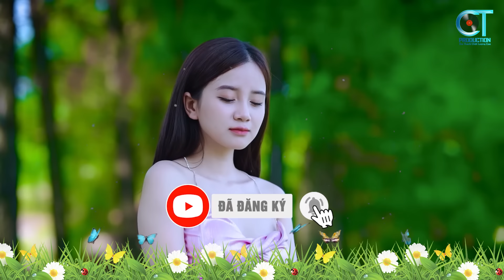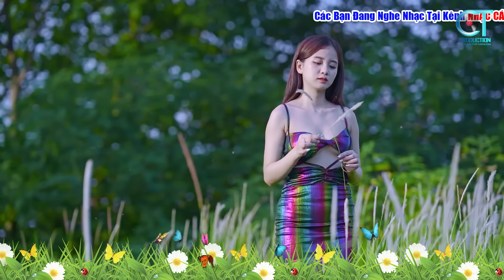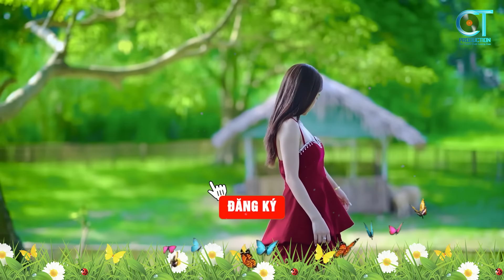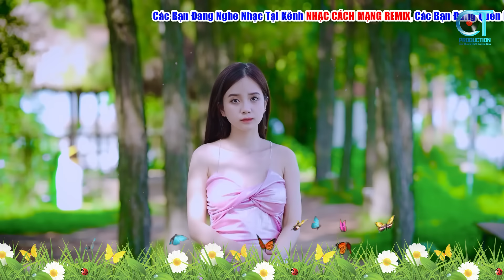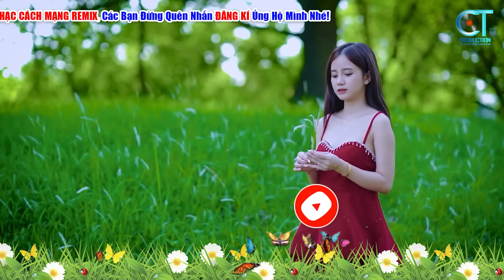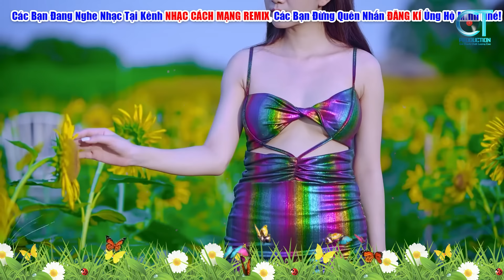CÔ GÁI MỞ ĐƯỜNG►LK Nhạc Cách Mạng Tiền Chiến Sống Mãi Với Thời Gian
00:00:00       Cô Gái Mở Đường
00:06:30       Lá Xanh
00:11:24       Bác Đang Cùng Chúng Cháu Hành Quân
00:16:53       Gần Lắm Trường Sa
00:20:25       Anh Ở Đầu Sông Em Cuối Sông
00:24:17       Hát Mãi Khúc Quân Hành
00:27:59       Năm Anh Em Trên Một Chiếc Xe Tăng
00:32:46       Trên Công Trường Rộn Tiếng Ca
00:37:57       Hành Khúc Ngày Và Đêm
00:42:04       Tiếng Chày Trên Sóc Bom Bo
00:47:57       Gặp Nhau Giữa Rừng Mơ
00:51:52       Tình Ca Tây Bắc
00:57:06       Bài Ca Thống Nhất
01:02:04       Màu Hoa Đỏ
01:06:36       Hồ Chí Minh Đẹp Nhất Tên Người
01:12:20       Bác Hồ Một Tình Yêu Bao La
01:16:21       Giai Điệu Tổ Quốc
01:20:36       Hát Về Cây Lúa Hôm Nay
01:26:22       Tàu Anh Qua Núi
01:30:56       Gửi Em Ở Cuối Sông Hồng
►Thể hiện: Dáng Kiều, Thùy Dương
►Nhạc Cách Mạng Remix là kênh âm nhạc dành riêng cho những người yêu dòng nhạc cách mạng, nhạc đỏ được phối hoàn toàn mới trên nền nhạc vui tươi.